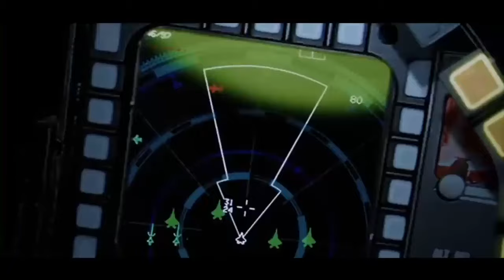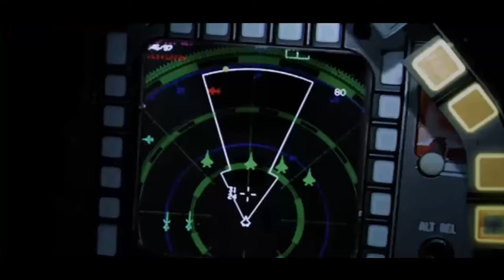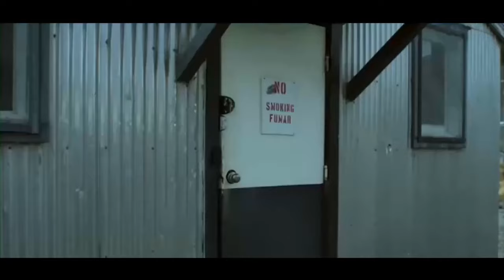2020 EN İYİ SAVAŞ FİLM TÜRKÇE DUBLAJ FULL HD İZLE (10/10)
➤FİLM ADI= jane'nin intikamı
➤Özet ve Detaylar
Jane Hammond, 8 kurşun yemiş olan ve ölümle pençeleşen kanun kaçağı kocası Bill'i kurtarmak amacıyla, 10 yıldan fazladır görüşmediği eski sevgilisi Dan Frost'tan yardım ister. Zira peşinde azılı bir mafya vardır ve yarım kalan işlerini bitirmek için Bill'in izini saklandığı çiftlik evine kadar sürerler. Dan, Jane'e yardım edecektir ama hiçbir şey karşılıksız değildir...
Filmin oyuncu kadrosunda Natalie Portman'ı Jane rolünde seyderken, güzel oyuncuya Ewan McGregor ve Joel Edgerton eşlik ediyor.
➤Yönetmen Gavin O'Connor
➤Oyuncular: Natalie Portman, Joel Edgerton, Ewan McGregor
➤Ülke ABD

➤ ben ejderhayım türkçe dublaj hd izle
➤film izle komedi türkçe dublaj tek parça,hd film izle,
➤hd film izle türkçe dublaj tek parça,